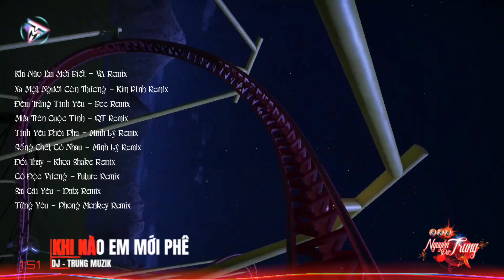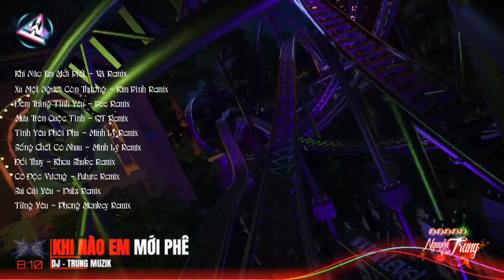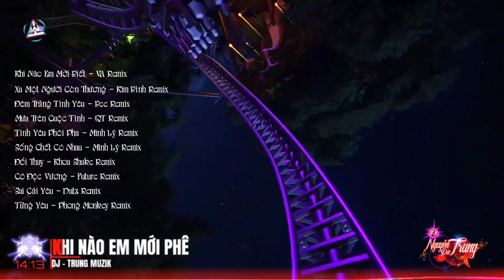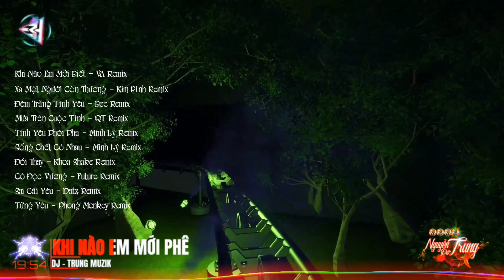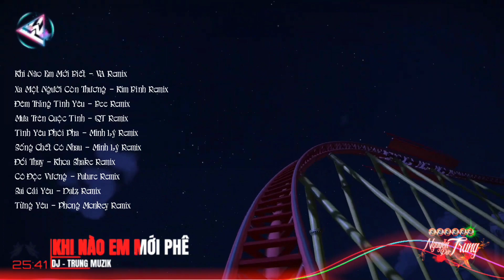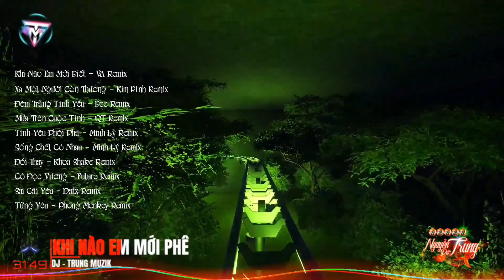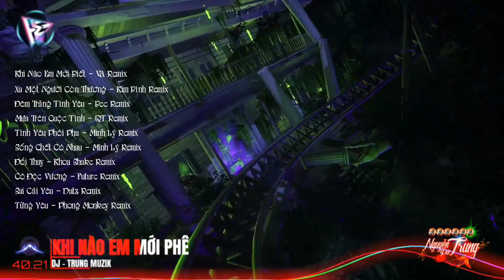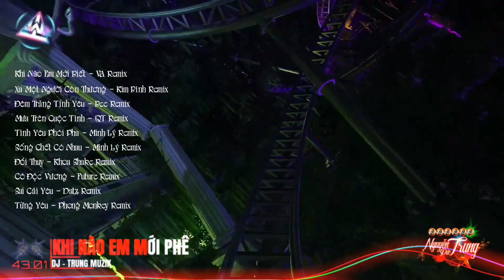NONSTOP VIỆT MIX 2021 🎵 FULL TRACK VIỆT MIX BAY PHÒNG - NHẠC HOT TREND TIKTOK REMIX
NONSTOP VIỆT MIX 2021 🎵 FULL TRACK VIỆT MIX BAY PHÒNG VINAHOUSE

Mixer: DJ Trung Mind
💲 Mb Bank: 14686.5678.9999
CTK: NGUYEN DUC TRUNG

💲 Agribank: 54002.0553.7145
✪ Link tải Mp3:
 ✔ Trung Mind Official kênh nhạc hay nhất hiện nay . Nghe nhạc remix , Nonstop , Việt mix , Vinahouse
Không có ý định vi phạm bản quyền. Tôi không sở hữu bất cứ điều gì, tất cả các quyền đi đến chủ sở hữu mục đích của video này chỉ để vui chơi và giải trí

🎵 Âm nhạc trong video thuộc quyền sở hữu của các : Nhạc Sĩ - Ca Sĩ - ( PRODUCTER ) Và các công ty NEWORK | BD MEDIA , BD MUSIC , HỒNG ÂN ENTERTAIMENT...v.v

⚙️TAG VIDEO: nonstop vinahouse 2021,nonstop vinahouse,nonstop,vinahouse,nhạc sàn,nhạc bay phòng,nonstop 2021,vinahouse 2021,nhạc sàn 2021,nonstop tik tok 2021,nonstop vinahouse tik tok,nonstop full track 2021,nhạc sàn dj 2021,nhạc dj 2021,nonstop nhạc dj, nonstop, mixcloud, nonstop soundcloud,nhạc bay phòng,việt mix 2021,nst việt mix 2021,nonstop việt mix 2021,mixtape việt mix 2021,mixtape việt mix mới nhất,nonstop 2021,ở đây toàn nhạc cũ,nhưng nghe nó trôi,nonstop vinahouse bay phòng,nontop full track việt mix,full track việt mix bay phòng,full track việt mix bay phòng vinahouse,trung muzik,dj trung muzik,dj trung muzik mix,